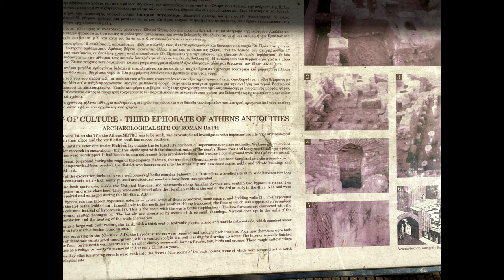Greece Athens zappeion hall walking tour tourism video 4k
Greece Athens zeppelin hall Athens walking tour tourism video 4k

Welcome, walking tour here. In your channel, All my efforts show the best for you. I intend to show you all the sights of the different countries that I visit in a beautiful way and on foot.  I hope you enjoy my channel.

The Zappeion (Greek: Ζάππειον Μέγαρο, pronounced  (audio speaker iconlisten )) is a large, palatial building next to the National Gardens of Athens in the heart of Athens, Greece. It is generally used for meetings and ceremonies, both official and private and is one of the city's most renowned modern landmarks.
The Zappeion was used during the 1896 Summer Olympics as the main fencing hall. A decade later, at the 1906 Intercalated Games, it was used as the Olympic Village. It served as the first host for the organizing committee (ATHOC) for the 2004 Games from 1998 to 1999 and served as the press center during the 2004 games. In 1938, the Athens Radio Station, the country's first national broadcaster, began operating on the premises. The building continued to house the National Radio Foundation until the inauguration of the House of Radio in 1970.
A number of historical events have taken place at the Zappeion, including the signing of the documents formalizing Greece's accession to the European Community in May 1979, which took place in the building's marble-clad, peristyle main atrium.
The head of Evangelos Zappas is 'buried' inside a wall in the Zappeion.